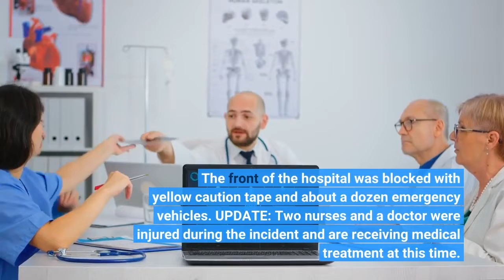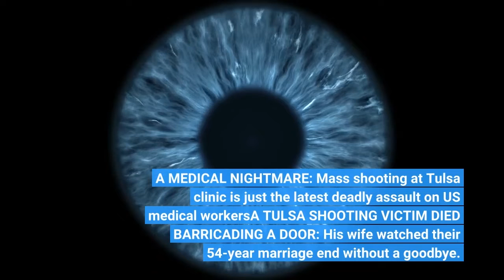Doctor 2 nurses stabbed at Encino Hospital Medical Center near Los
The Los Angeles Police Department got a call around 3:50 p.m. about a possible stabbing at Encino Hospital Medical Center in the San Fernando Valley, Officer Jeff Lee told USA TODAY. The man had parked his car in the middle of a street and went to the emergency room, where he asked for treatment for anxiety before stabbing the doctor and nurses, authorities said. All three victims were transported to a local trauma center in critical condition, Nicholas Prange, a spokesman for the Los Angeles Fire Department, told USA TODAY. All three were later listed in stable condition at Dignity Health Northridge Hospital Medical Center, the Associated Press reported. Helicopter footage from taken by local TV stations showed one injured employee in blue medical scrubs being wheeled out of the hospital on a stretcher. The front of the hospital was blocked with yellow caution tape and about a dozen emergency vehicles. UPDATE: Two nurses and a doctor were injured during the incident and are receiving medical treatment at this time. The man remained inside a room in the hospital for about four hours as SWAT team members tried to unsuccessfully to negotiate with him before he was finally arrested, police said. He was taken to another hospital for treatment of self-inflicted injuries to his arms, authorities said. The man's name wasn't immediately released, but Hamilton said he had a lengthy criminal record, including two arrests last year for battery of a police officer and resisting arrest. The attack comes just two days after a gunman killed four people and then himself at a hospital in Tulsa, Oklahoma. The assailant got inside a building on the Saint Francis Hospital campus with little trouble, just hours after buying an AR-style rifle, authorities said. A MEDICAL NIGHTMARE: Mass shooting at Tulsa clinic is just the latest deadly assault on US medical workersA TULSA SHOOTING VICTIM DIED BARRICADING A DOOR: His wife watched their 54-year marriage end without a goodbye. The man killed his surgeon, whom he blamed for his continuing pain following a recent back operation, and three other people. The violence in medical settings is something researchers have warned about in recent years: "The risk of workplace violence is a serious occupational hazard for nurses and other health care workers," a recent study by National Nurses United found. "Countless acts of assault, battery, aggression, and threats of violence that routinely take place in health care settings demonstrate a frightening trend of increasing violence faced by health care workers throughout the country."Contributing: Jeanine Santucci, USA TODAY; Associated Press